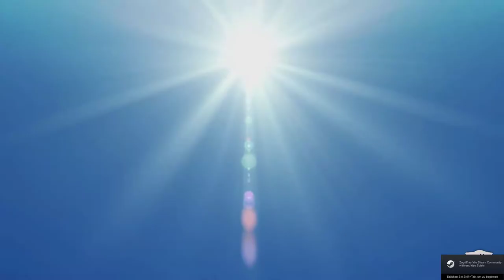Der Verrückte Onkel - Monster Boy and the Cursed Kingdom (Let's Play/Deutsch/1080p) Part 1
Erlebe ein farbenfrohes Action-Abenteuer, das in Zusammenarbeit mit dem Schöpfer der „Wonder Boy in Monster World“-Serie, Ryuichi Nishizawa, entwickelt wurde.
Monster Boy und das Verfluchte Königreich adaptiert die besten Elemente der klassischen Serie und bietet ein frisches, modernes Abenteuer mit fesselndem Gameplay, eingängiger Mu-sik und wunderschönen handgezeichneten Animationen.
Kann Jin das Königreich Monster World retten? Hilf unserem jungen Helden dabei, mächtige Gegner zu besiegen, versteckte Orte zu entdecken, seine Ausrüstung zu verbessern und vieles mehr! Du kannst außerdem spezielle Erscheinungsformen mit einzigartigen Fähigkeiten frei-schalten, um neue Wege zu finden, auf denen dich mächtige Bosse und geheime Schätze er-warten.
Viel Spaß bei Monster Boy and the Cursed Kingdom
Oder Monster Boy und das verflüchte Königreich oder Wonder Boy 6 oder... :Q